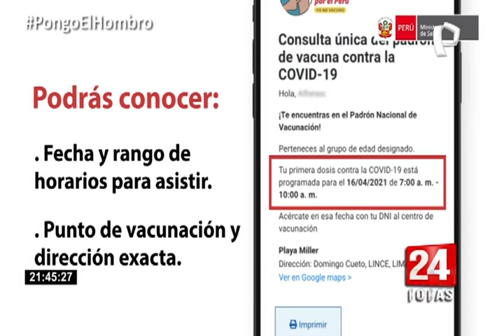Vacuna Covid-19: más de 667 mil peruanos ya recibieron dosis contra el coronavirus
Un total de 667 831 mil peruanos fueron vacunados a nivel nacional hasta la 11:20 a.m. de este miércoles 14 de abril con la primera dosis contra el Covid-19, según al mapa interactivo del Ministerio de Salud (Minsa),

Los datos del Minsa revelan que el Perú cuenta con vacunas suficientes para inocular a 446 433 personas y de este número total ya se han aplicado las primeras dosis a un total del 100.00%

Esta herramienta digital del Minsa permite ver el número exacto y porcentaje de peruanos vacunados con la primera dosis por región, provincia y distrito. Para poder ver el mapa solo deberá hacer clic AQUÍ.

NUEVO PLAN DE VACUNACIÓN

El presidente de la República, Francisco Sagasti Hochhausler, presentó hoy el nuevo plan de vacunación contra la covid-19, que iniciará este viernes 16 de abril en más de 20 distritos de Lima y Callao.